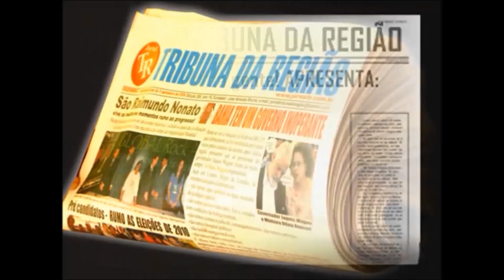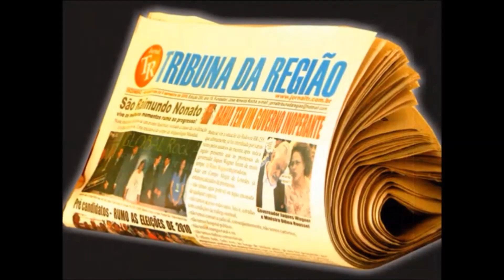RENATO CAMPINHO volta ao mundo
Edição - JOSÉ ALMEIDA ROCHA - Produção JORNAL TRIBUNA DA REGIÃO - PREFEITA DELANEIDE Posse 2012 - Campo Alegre de Lourdes - Remanso - Pilão Arcado - São Raimundo Nonato - Anísio de Abreu -  Bonfim - Coronel José Dias - Dirceu Arcoverde  - Dom Inocêncio - Guaríbas - Fartura - Jurema - São Braz -  São Lourenço e Várzea Branca